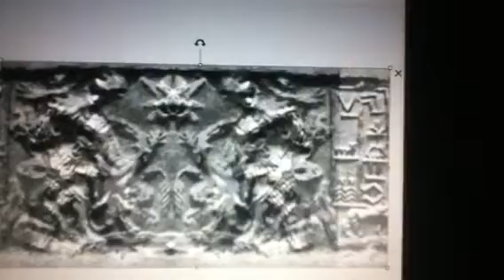sumerian art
"The single biggest problem in communication is the illusion that it has taken place."